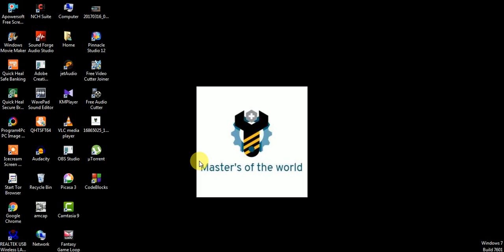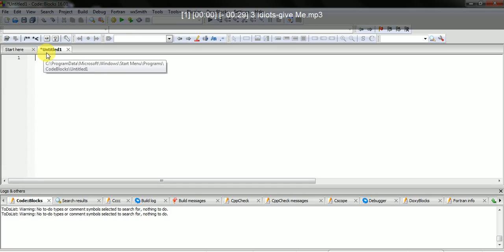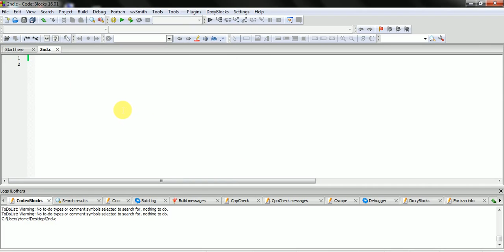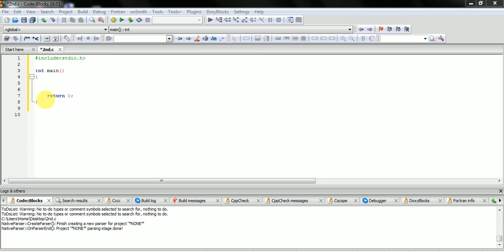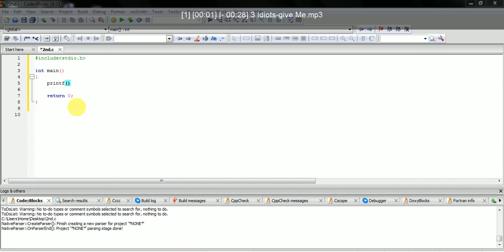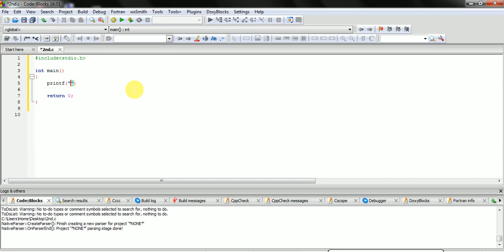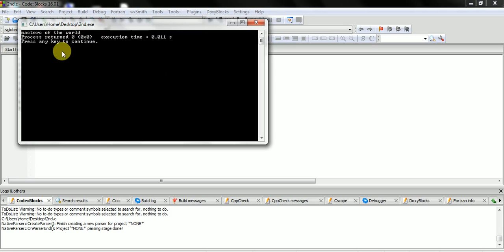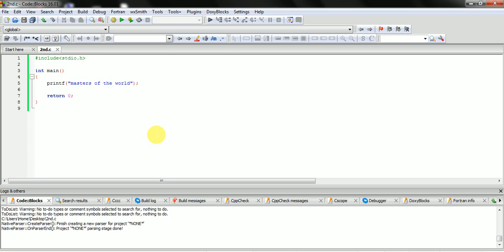Learn C programming in Bengali (Part -2) !!!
Please give us comments which will inspire us to make the various technical aspects in your fingertips...

If you have any queries please put it in the comments section...
Please mention in the comments if you intend to know anything else.

Happy learning viewers.